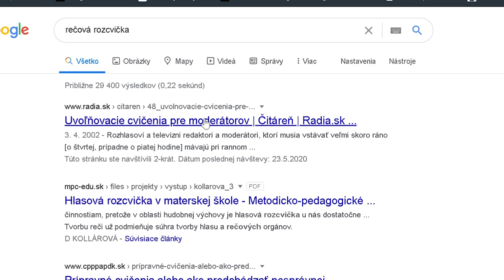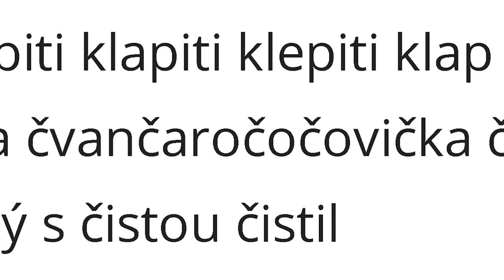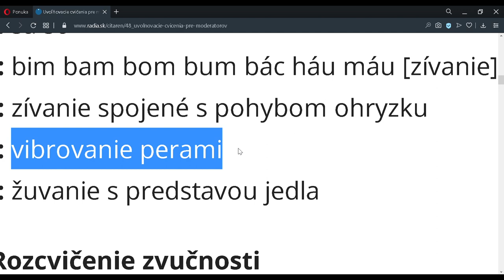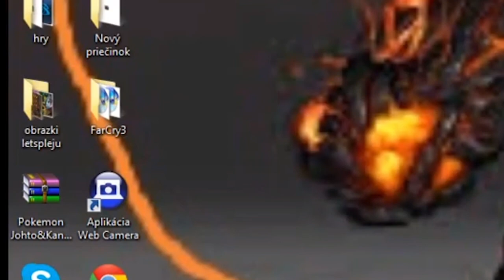MINECRAFT THERAPY!! #01 (I'm back!!!)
Otázka pre oživenie chatu:
Aké slovo som počas videa použil najčastejšie?
a, žeby, b, samozrejme, c, trošku.

Slová rátajte ako svoju slohovú prácu v škole.

Správnu odpoveď napíšte do komentára. (Záhadná odmena Vás neminie)